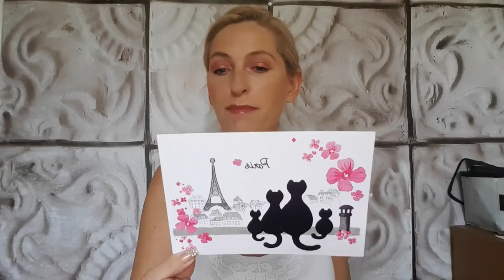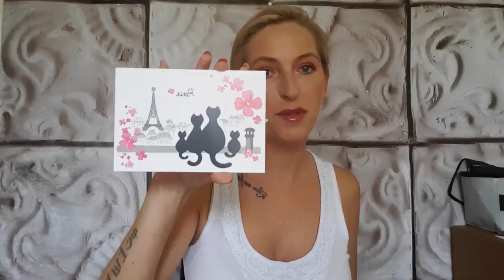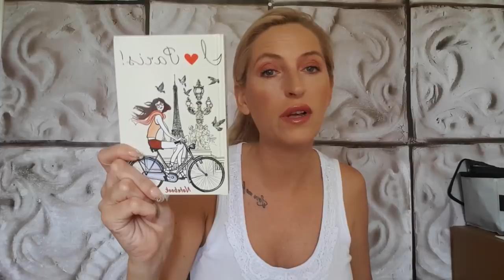🎁PREZENT NIESPODZIANKA z PARYŻA🗼💋🤗